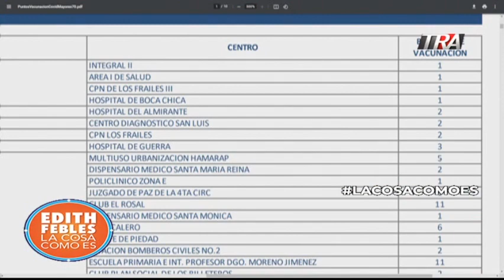Población dominicana hay vacunas para todos, cuidemos a los envejecientes en centros de vacunación